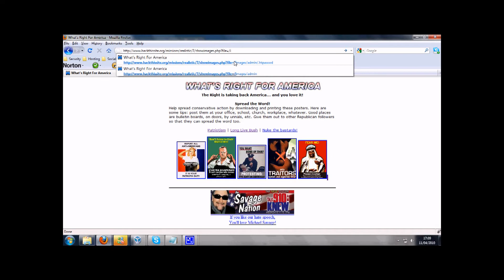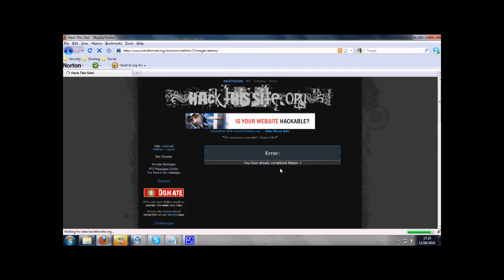iExploitTube: Episode 48 HackthisSite Realistic 7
HackthisSite Challenges